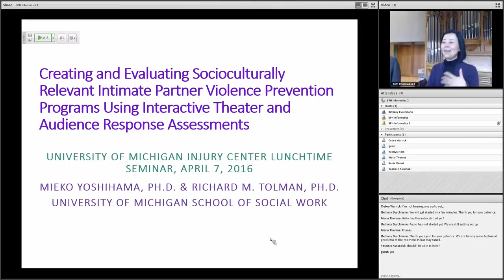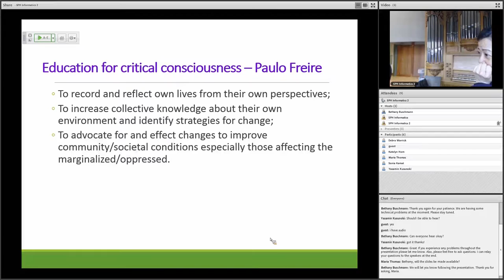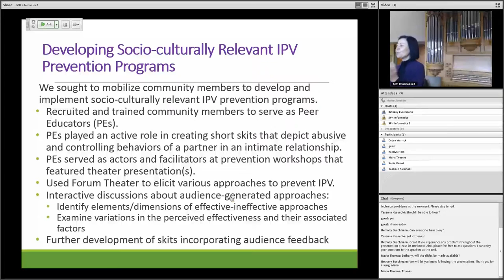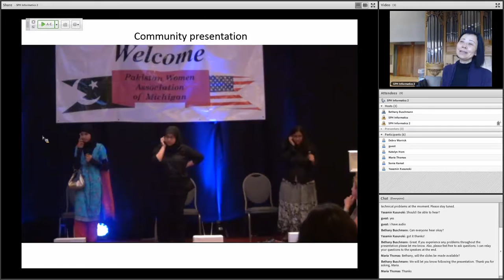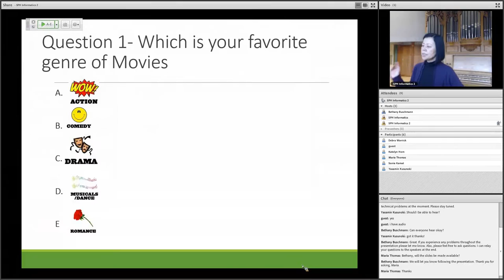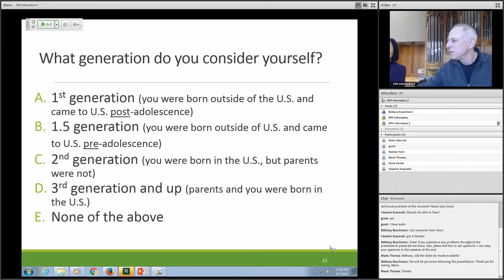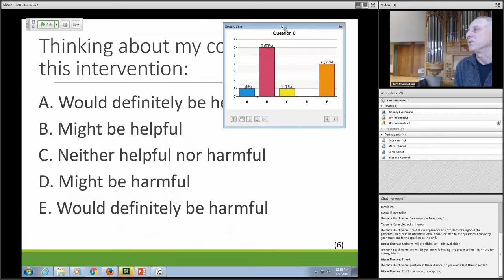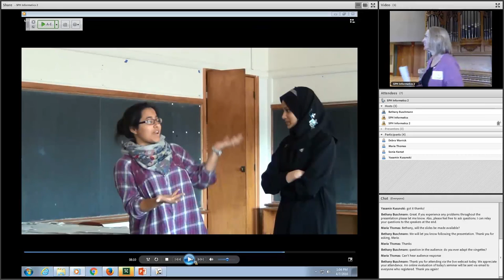Lunchtime Seminar: April 7, 2016 -- Mieko Yoshihama, PhD and Rich Tolman, LMSW, PhD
Hear Mieko Yoshihama, PhD, Professor, School of Social Work, University of Michigan, and Richard Tolman, LMSW, PhD, Sheldon D. Rose Collegiate Professor of Social Work, School of Social Work, University of Michigan, present "Creating and Evaluating Socioculturally Relevant Intimate Partner Violence Prevention Programs Using Interactive Theater and Audience Response Assessments."

Effective prevention programs that are responsive to diverse communities must incorporate their values and perspectives.  This presentation discusses the use of interactive theater, peer educators, and audience response systems (e.g., clickers) to create socioculturally relevant intimate partner violence prevention programs.